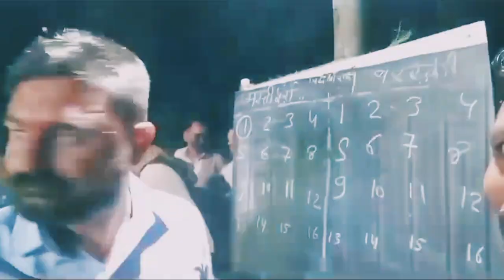kabaddi boy all rounder Kabaddi